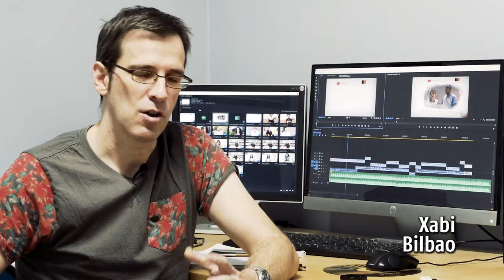Voluntariado2017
Con motivo del Día del Voluntariado 2017, voluntarias y voluntarios de Entreculturas y ALBOAN nos cuentan que significa para ellas y para ellos ser voluntarios.

Bolondresen egunean, Entreculturas eta ALBOANeko bolondresek horrelako ekarpena zergatik egiten duten azaltzen digute.